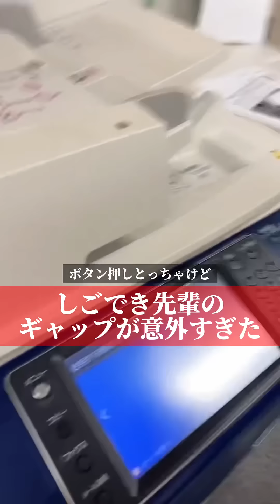しごでき先輩のギャップが意外すぎた